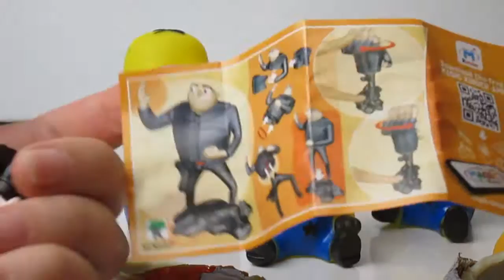Despicable Me 3 Kinder Surprise Unboxing Minions Распаковка Киндера из серии Гадкий Я 3 2017 Миньоны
Грю,  Агнес,  Эдит, Стюарт, Марго, Миньон, Боб,  Бальтазар Брейк, Миньон, Дрю.
Gru, Agnes, Edith, Stuart, Margo, Minion, Bob, Balthazar Bratt, Minion, Dru.

Polly Polish (Shopkins Polly Polish is a pink bottle of nail polish. Her variant is colored yellow. Polly Polish is an ultra rare Health & Beauty Shopkin from Season One.